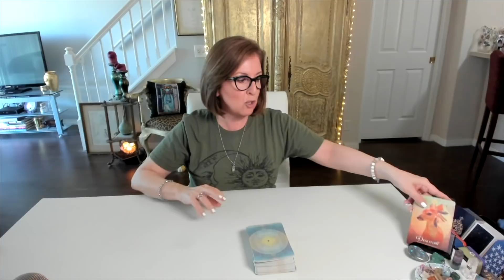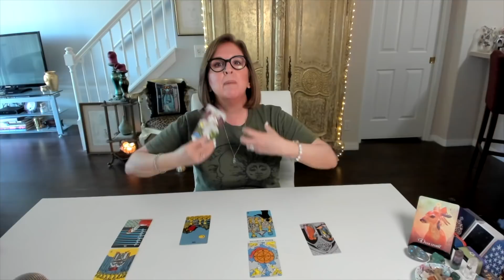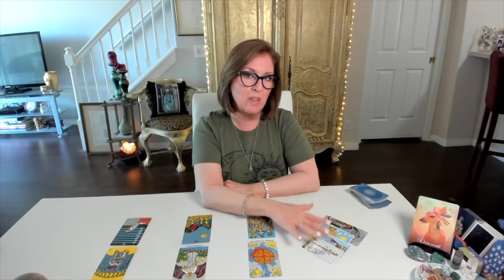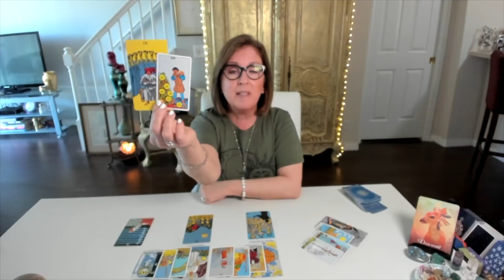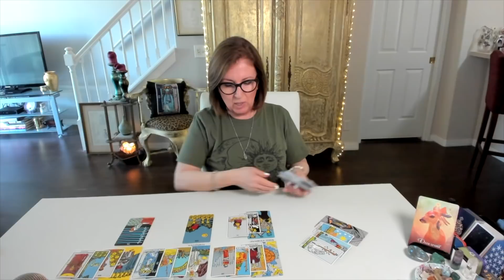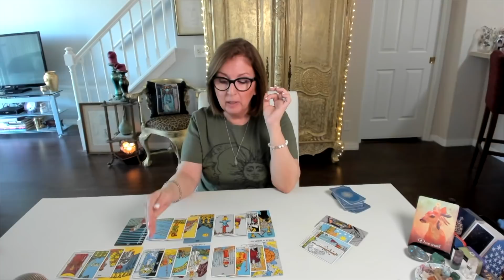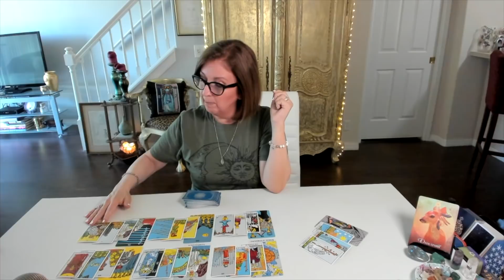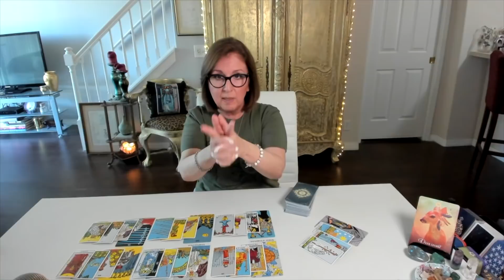SAGITTARIUS 🏹 Timing is everything - Love Tarot reading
Sagittarius Love Tarot Reading.

You’re invited to the *Priestess Lounge*! (Just answer the question + agree to the policies and YOU'RE IN!! 🙌🏼)